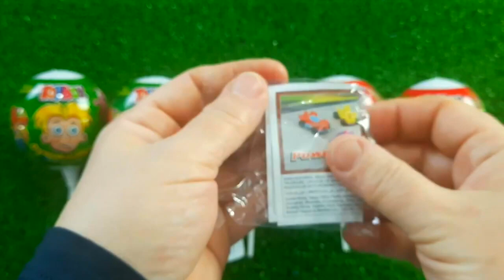Rainbow Satisfying Video | DIY How To Make Lollipop Candy Paw Patrol Fruits Cutting ASMR